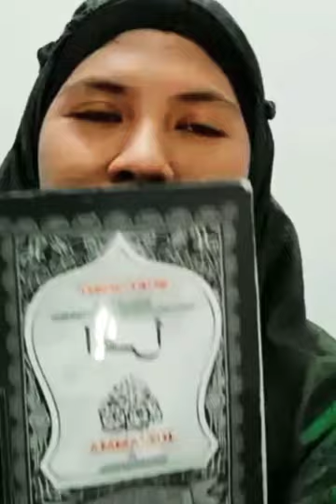TIKTOK Sambut Ramadhan || Kumpulan TikTok Pasang Mukena & Peci Duta Damai Pemuda Seluruh Indonesia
Kumpulan TikTok Pasang Mukena & Peci Duta Damai Seluruh Indonesia || Sambut Ramadhan Tiba Ditengah Wabah Covid-19